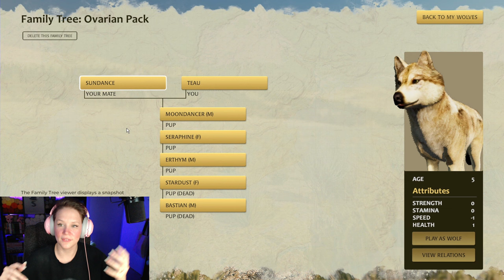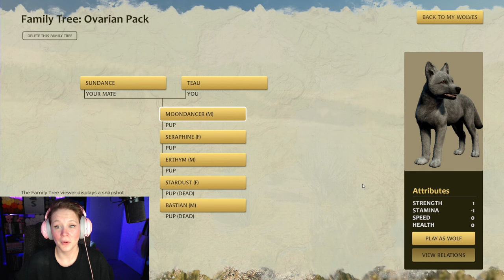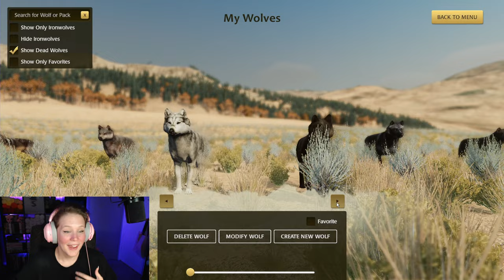The Lost Brother | An End Worth Fighting For... | WolfQuest Anniversary Edition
A story of a wolf who is truly lost.